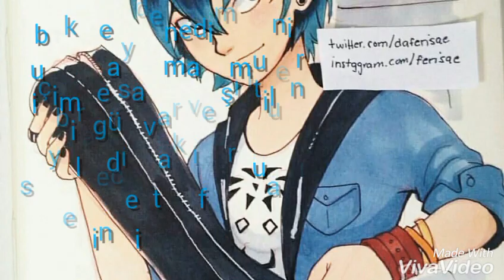Mucizevi seri/gençlik aşkı/#8